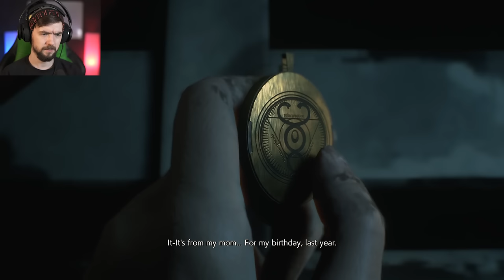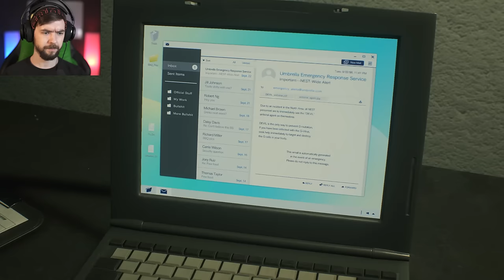SECRET FINAL BOSS | Resident Evil 2 (Remake) - Claire Part 3 (END)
What's better than one face!? TWO FACES! More Claire in Resident Evil 2